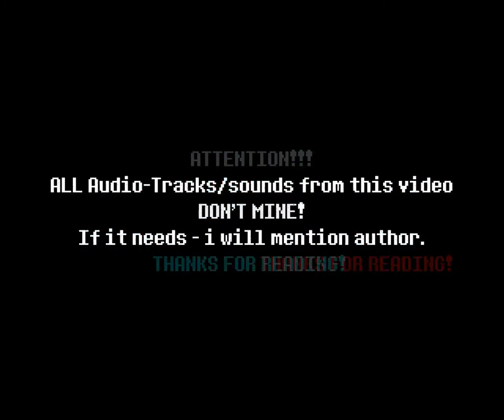ALL Characters from Halloween Part 1 Event in Undertale Final Multiverse DX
Video about new Fear Update very soon

Video by: Night_9are Channel
Program used: VSDC

Timecodes:

0:00 - Intro
0:13 - Pumpkin Chara
1:53 - Pumpkin Sans
3:09 - HorrorFell Sans
4:14 - OuterKiller Sans
5:24 - Gore Sans